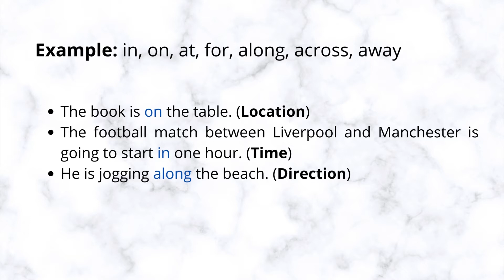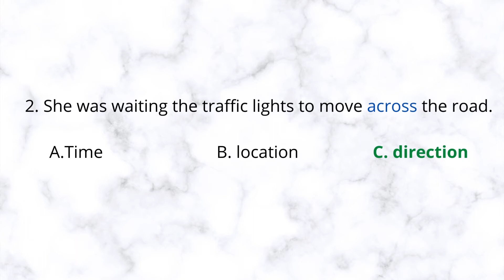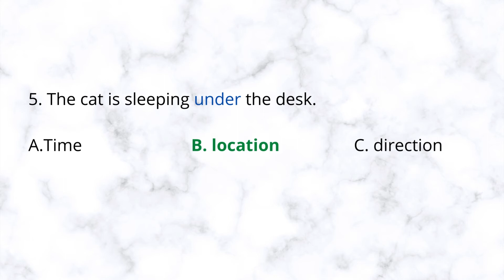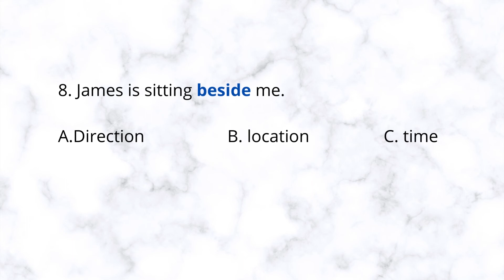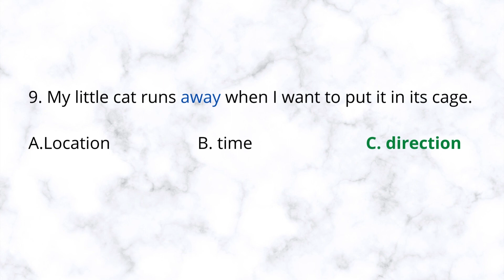What is a Preposition? Simple definition with Quiz